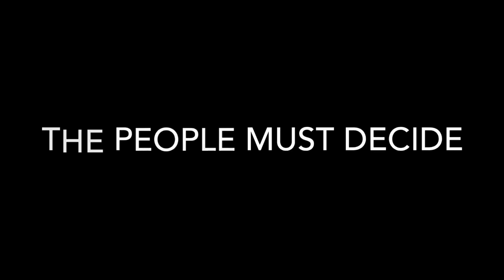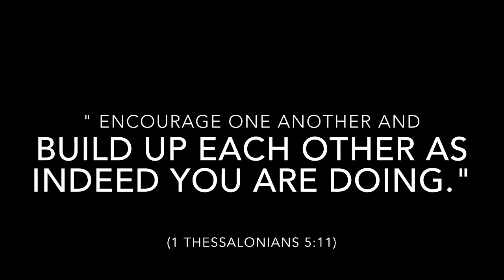THE DEBATE (min msg)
Two candidates face off with the future at stake